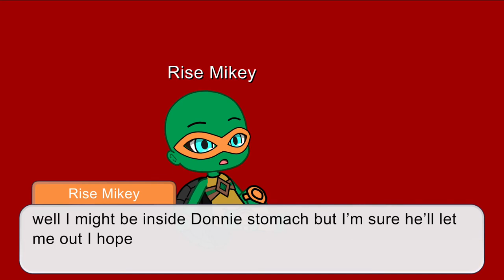TMNT 2018| Donnie vore Mikey